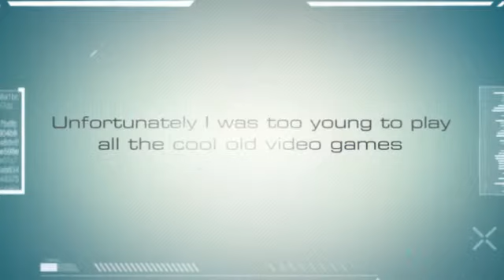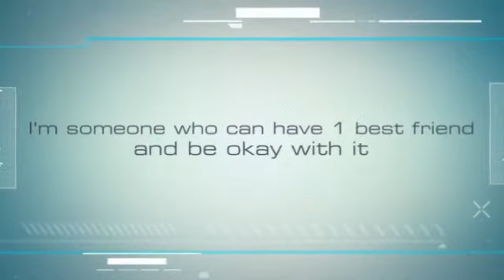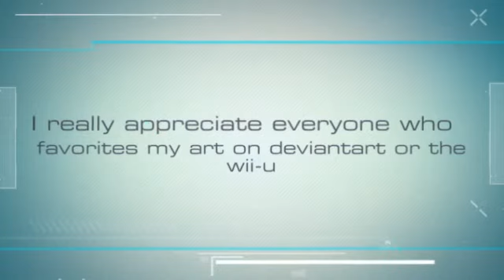Michaela Barnes All About Me